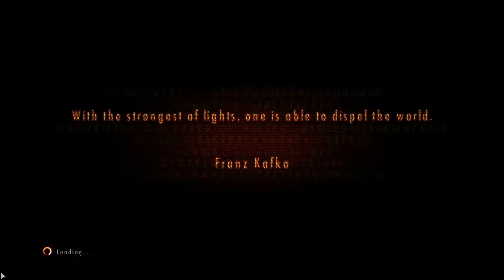BZ Plays Resident Evil: Revelations 2 - Part 19